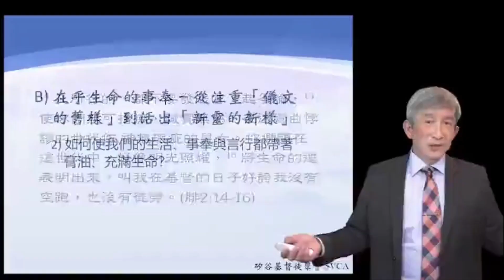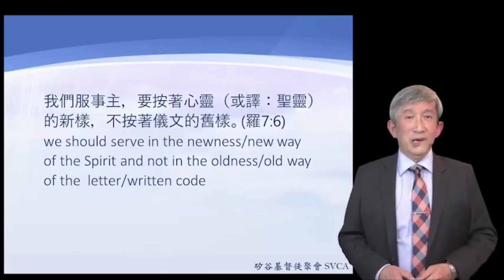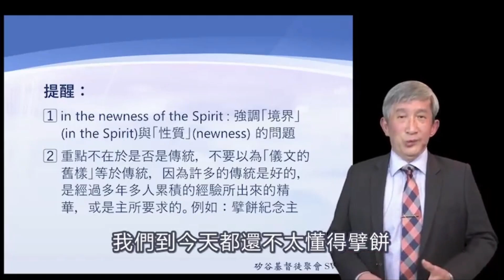如何让我们的事奉、生活、言行都带着膏油，充满圣灵？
2021香柏木培訓中心訓申請於5月31日截至，申請詳情可參閱香柏木培訓中心官網：
矽谷基督徒聚會Silicon Valley Christian Assembly
3131 Bowers Ave, San Jose, CA 95054 USA